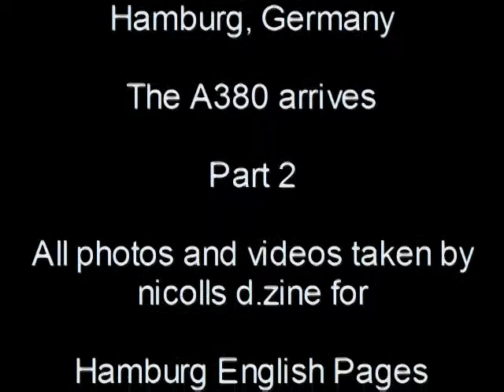Airport Days 2007 Hamburg - A380 - 15th Sept - Part 2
A380 arrives in Hamburg Airport and Lufthansa Technik at 11:15am on 15th Sept. Part 2. The original sound has been removed, due to the strong wind conditions and wind noise.